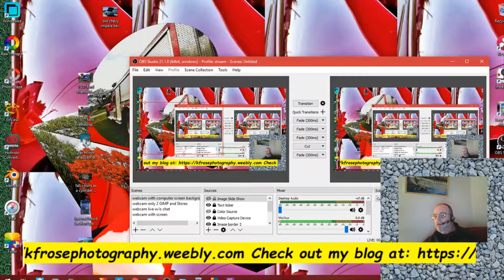Cooking with Karl l Baked chicken February 8 2019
Here is a short cooking video I shot on 2/8/2019. This is the final product. I didn't have enough time to do a 'how to' from the beginning. Anyway this is baked chicken and it DID turn out pretty good. This was edited with Easy Video Maker.